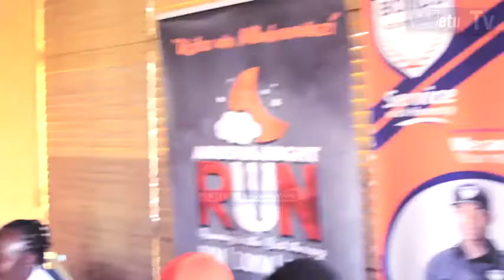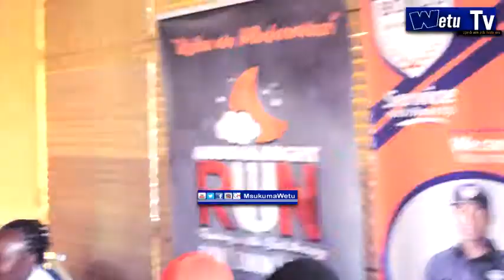CHRISTIAN BELLA NA ARUSHA NIGHT RUN WAANDAA RIADHA YA USIKU WA PEKEE.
Upendo wako, ndio furaha yetu.

 YouTube,Facebook,istagram,twitter
   @Msukuma Wetu

fuatilia vipincdi  kama

Habari za sekunde,Harakati za maisha,yaliyojili makanisani, Sema na sport, ujasiliamali ,mfunde mwali na tabbassam show.